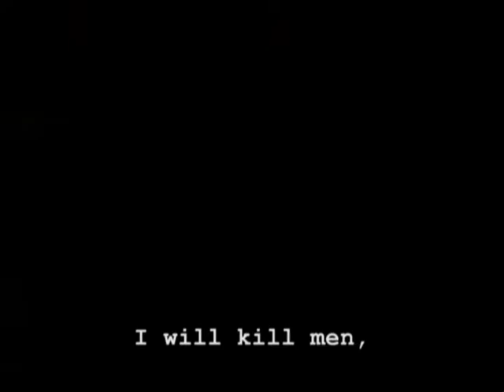Die Walkuere (part I)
These are dark times.